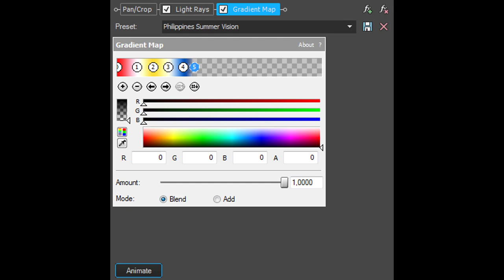How To Make Philippines Summer Vision